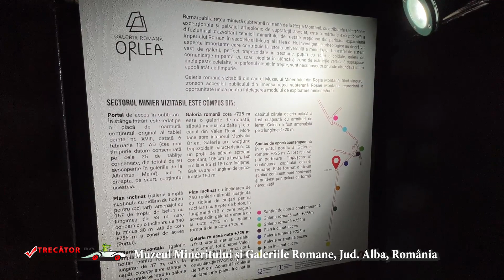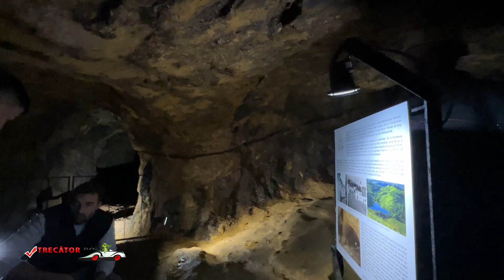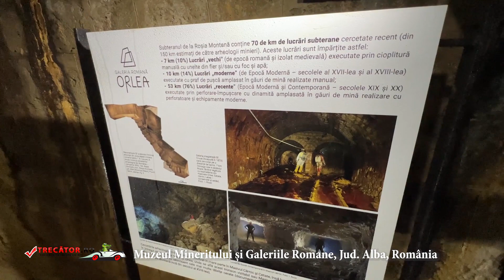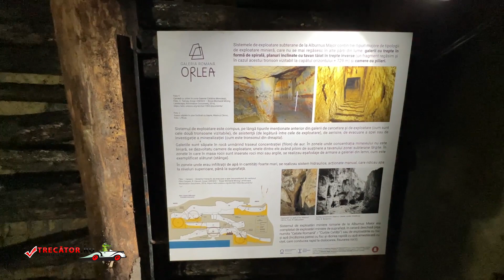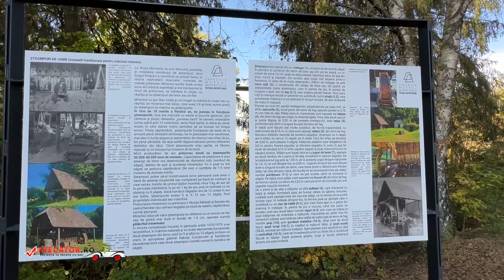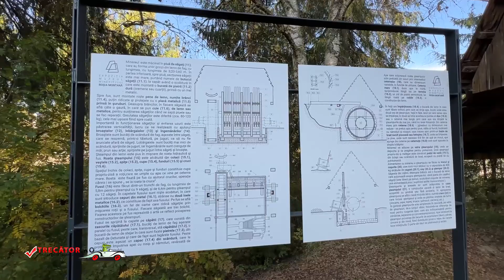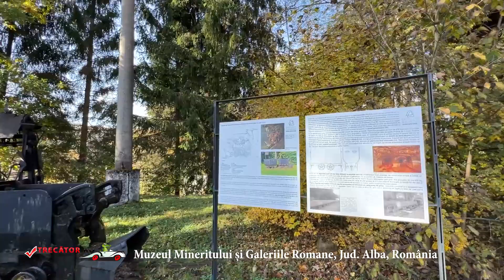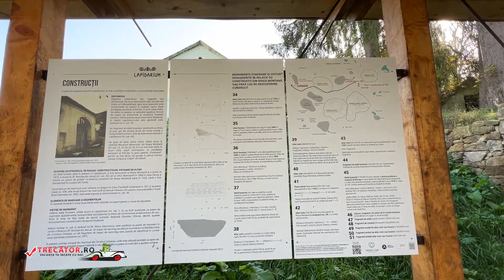Muzeul Mineritului și Galeriile Romane, Jud Alba, România